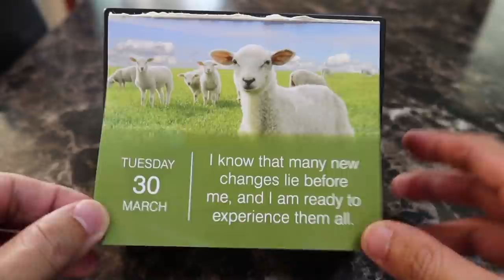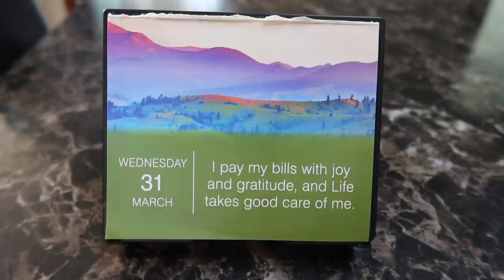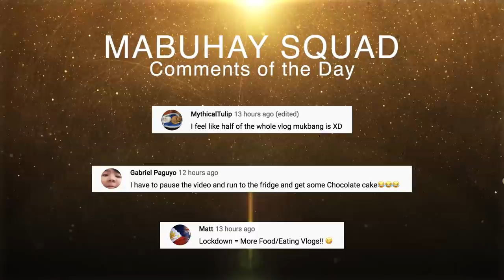PIZZA MUKBANG (Amare La Cucina) | Vlog #1164